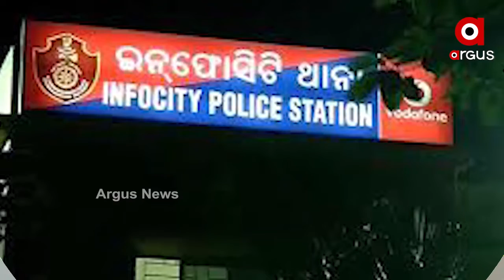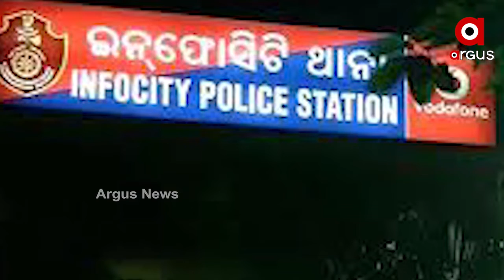ଭୁବନେଶ୍ବର ନାବାଳିକା ଗଣ ଦୁଷ୍କର୍ମ ଘଟଣା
ଭୁବନେଶ୍ୱର ଇନ୍‌ଫୋସିଟି ନାବାଳିକା ଗଣଦୁଷ୍କର୍ମ ମାମଲା । ଘଟଣାରେ 4 ଜଣଙ୍କୁ ଗିରଫ କଲା କ୍ରାଇମବ୍ରାଞ୍ଚ । ଗତକାଲି ବିଳମ୍ବିତ ରାତିରେ ୪ ଜଣଙ୍କୁ ଉଠାଇ ନେଇଥିବା ସୂଚନା । ଅଭିଯୋଗପତ୍ରରେ ନାଁ ଥିବା ଅନିରୁଦ୍ଧ ପଣ୍ଡା, କୃଷ୍ଣଚନ୍ଦ୍ର ବେହେରା, ସିକ୍ୟୁରିଟି ଗାର୍ଡ ବିଜୟ ରାଉତ ଓ ଅନ୍ୟ ଜଣଙ୍କୁ ଗିରଫ କରିଛି କ୍ରାଇମବ୍ରାଞ୍ଚ.